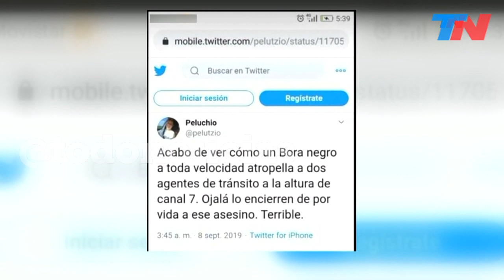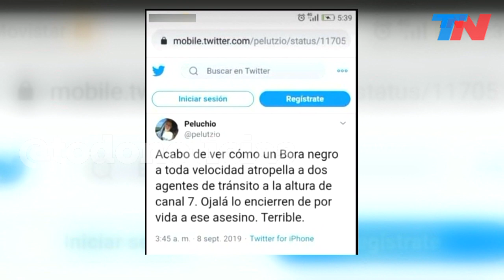"No los vio. Se asustó": el abogado del hombre que atropelló y mató a una agente de tránsito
José Luis Ferrari (el abogado del conductor que atropelló a dos agentes de tránsito): "Se entregó. Ha quedado detenido. Se le han practicado controles de alcoholemia y narcotest. Dieron negativo. Me dijo que venía circulando por la avenida, siente el golpe y se da cuenta de que impactó a los agentes de tránsito. No los vio. Se asustó". Veppo no salió a matar. No supo cómo manejar la situación".